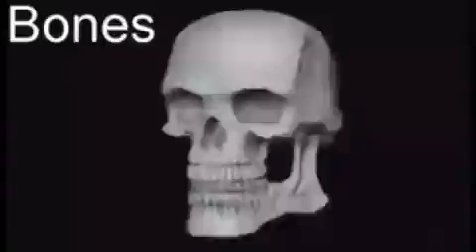BEWARE OF THE PIPELINE